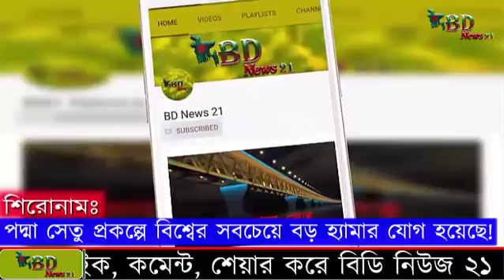পদ্মা সেতু প্রকল্পে বিশ্বের সবচেয়ে বড় হ্যামার যোগ হয়েছে! The biggest hammer working in Padma bridge.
The biggest hammer in the world in Padma bridge project.